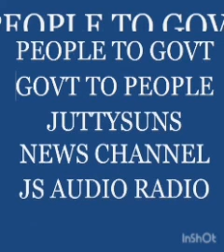Tamil audio part of Js e News 3rd of November 2021